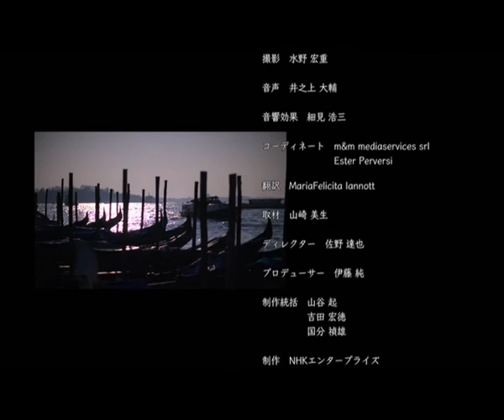Ballo Tiepolo 2014. "The Great Beauty of the Carnival of Venice" by NHK BS Premium from Japan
The Japanese TV program "The Great Beauty of the Carnival of Venice", broadcast by NHK BS Premium, visits the Ballo Tiepolo of 2014.
La troupe del programma "La Grande Bellezza del Carnevale di Venezia" visita il Ballo Tiepolo per l'emittente giapponese NHK BS Premium.